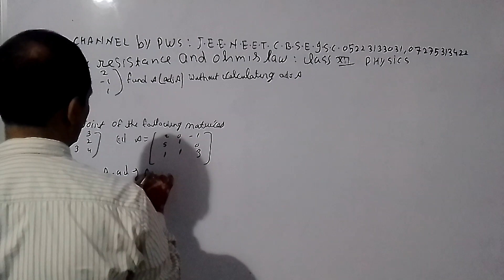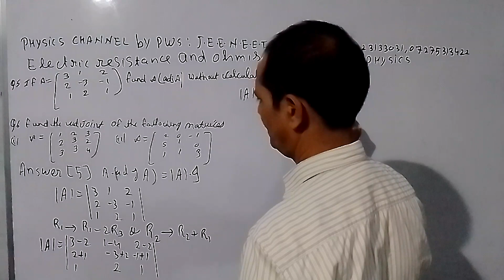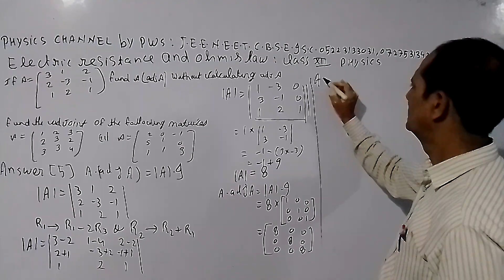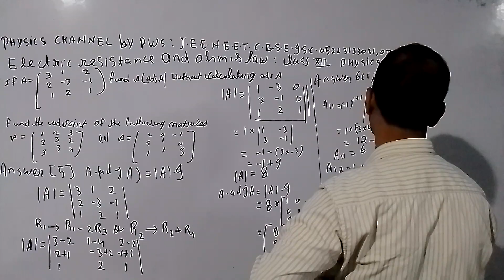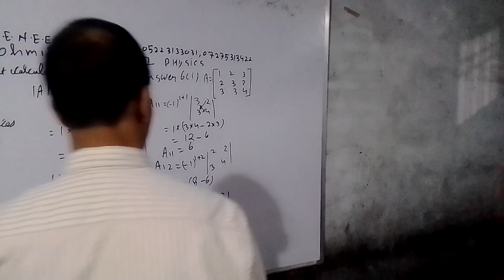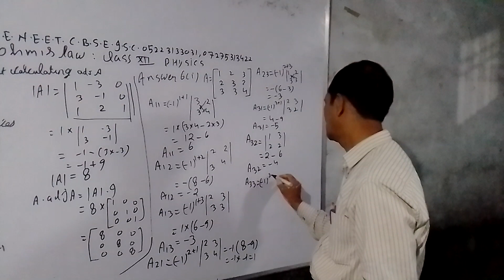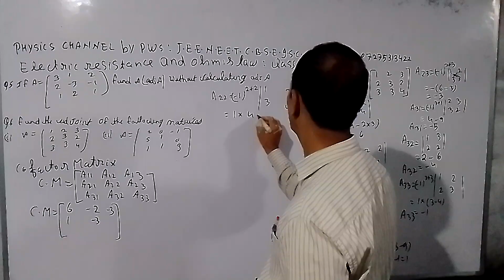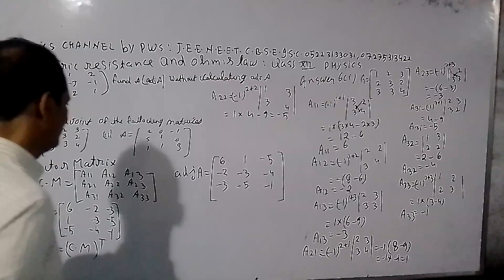PHYSICS CHANNEL BY PWS J.E.E. N.E.E.T. C.B.S.E. I.S.C. 7275313522 05223133031(4)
CHAPTER ELECTRIC RESISTANCE AND OHM'S LAW CLASS XII PHYSICS